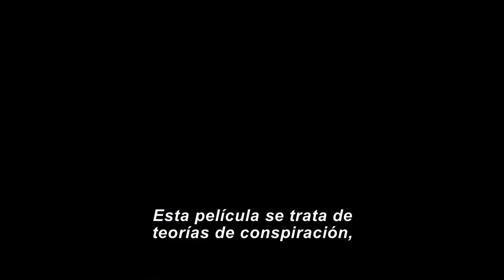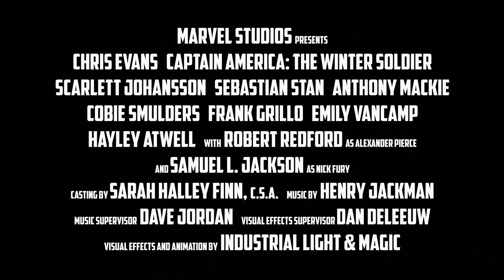Capitán América y el Soldado del Invierno - Conspiración Subtitulado (FullHD)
Estreno en Chile: 27 de Marzo 2014